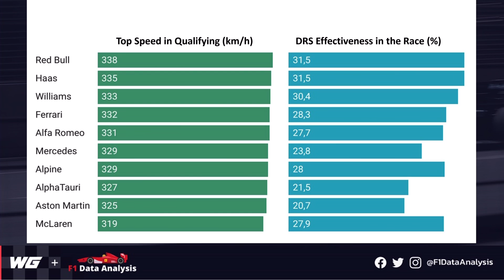FERRARI DESPERATELY NEEDED THIS!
Ferrari is F1’s team and seeing them perform badly in 2023 is a real bombshell for the grid. Charles leclerc is championship material and seeing him struggle is hard to watch. Carlos Sainz has had a bad start and the team seems to be rebuilding considering it’s recent fires and the Sf-23 not performing to standard. Td-39 just got revoked so could this help the Ferrari team? Was firing Binnito the right choice and brining Fredrick Vassuer? Will Carlos or charles win the championship with the team in red? Lots to find out and more on why Ferrari needed this 2023 to happen the way it is.